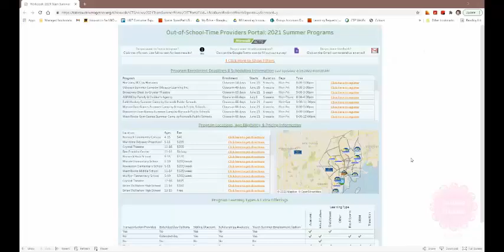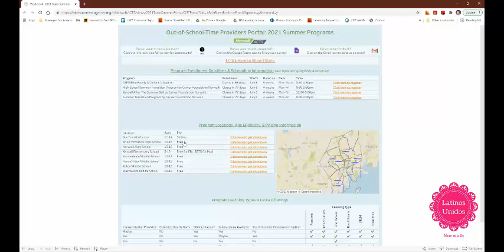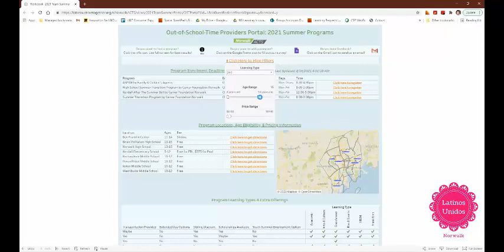campamento de verano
Aprenda a usar el Portal de NORWALK ACTS de campamentos de Verano para niños